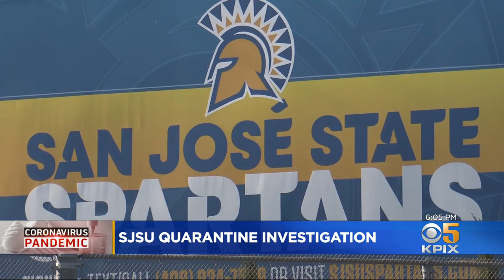San Jose State Spartans Football Team Facing Criticism, Possible Fines Over Breaking Quarantine Rule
The San Jose State Spartans are enjoying an undefeated season and are headed to the Arizona Bowl as Mountain West Conference Champions. But Santa Clara County officials say the team could face fines and other penalties for violating the county's travel quarantine policy. Devin Fehely reports.  (12/22/20)